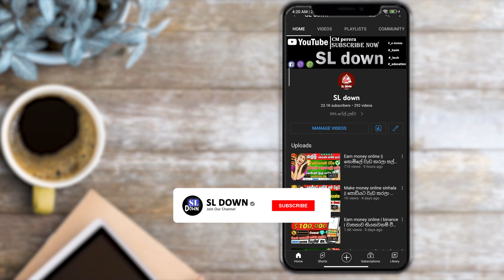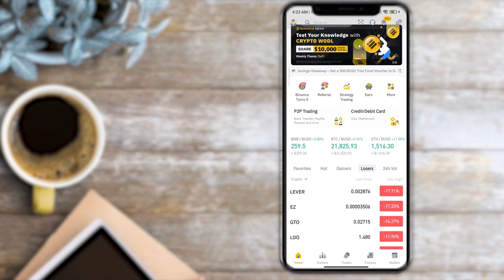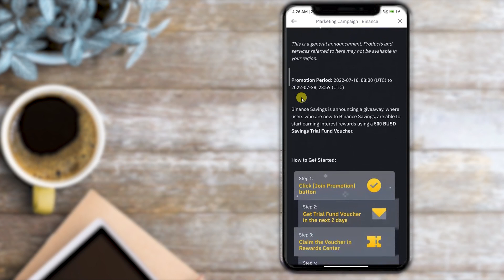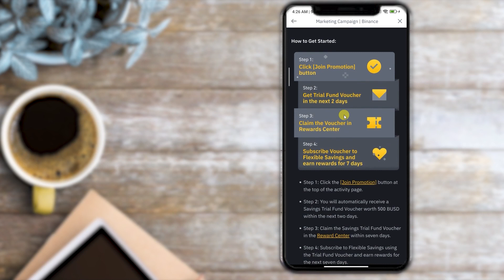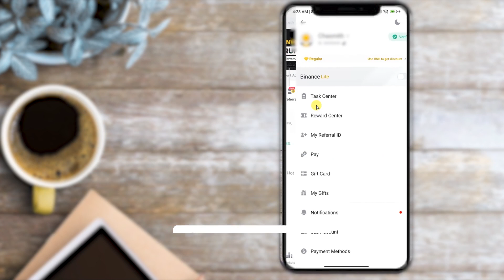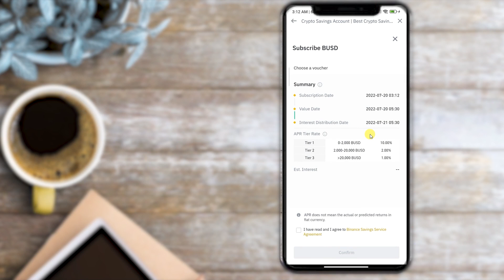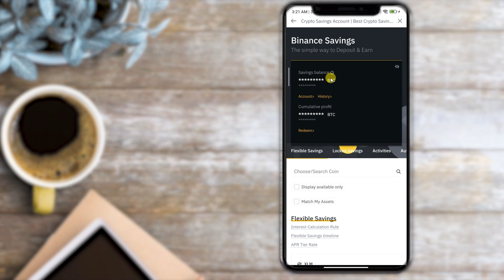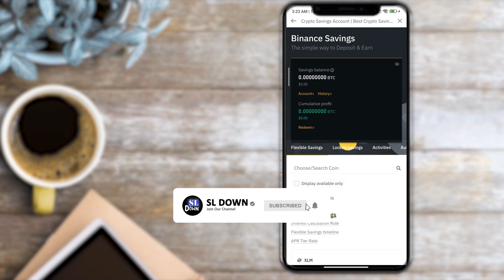Earn money online || binance || ලක්ශ ගානක මුදල් නොමිලේම | 100% විශ්වාසයි || make money mobile | BUSD